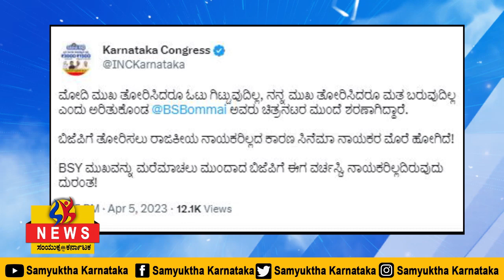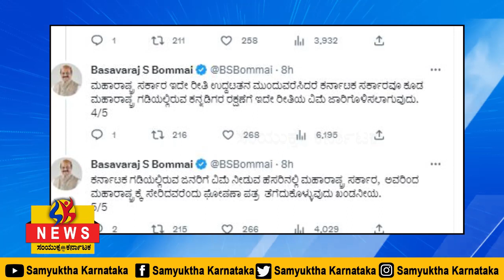SK 05 04 2023